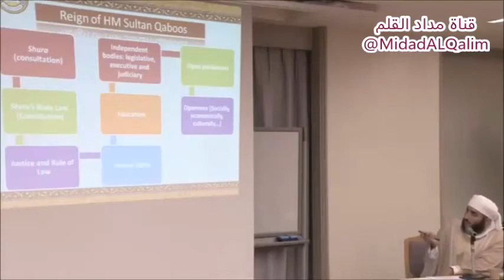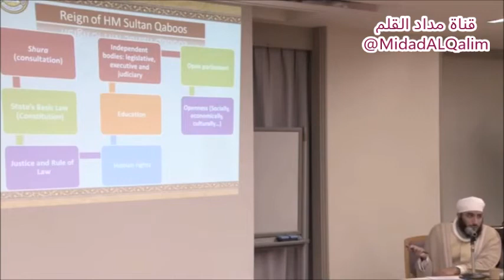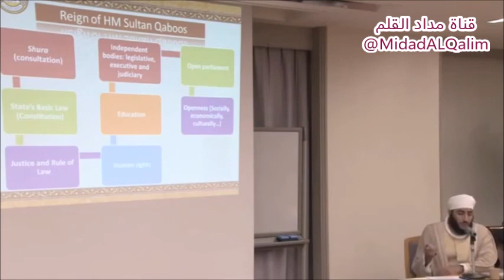Reign of HM Sultan Qaboos bin Said AL Said. Dr Shiek Kahlan Nabhan Al-Kharusi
مصدر المقطع:

The Effort of Muslim Scholars in Oman in the Deployment of Moderation

Kahlan Nabhan Al-Kharus